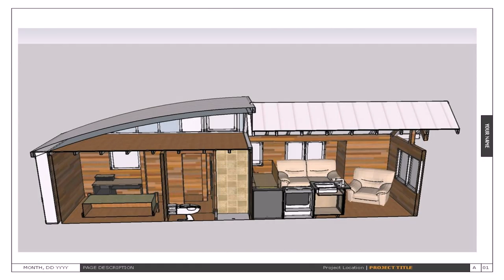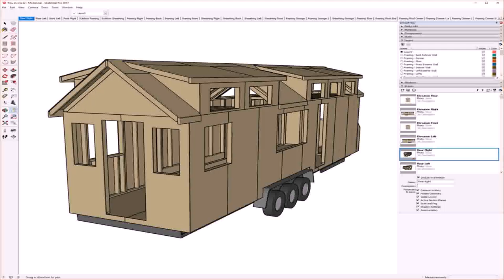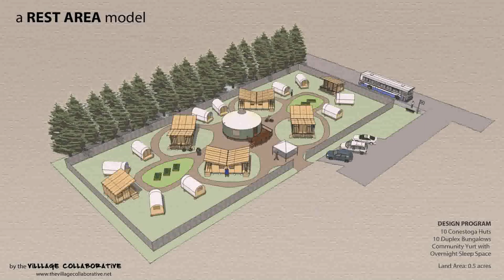Tiny House Plans Buy